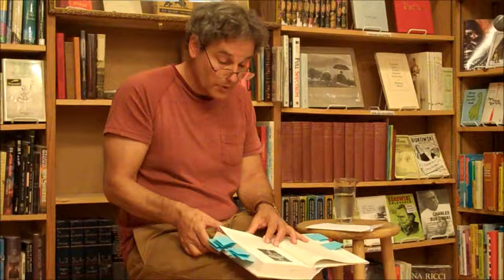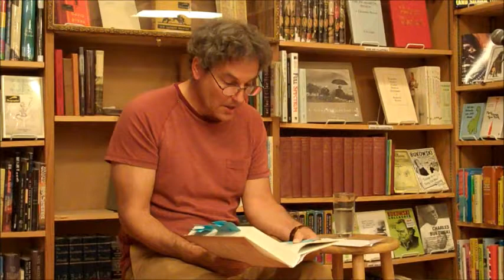Martin Lee, "Smoke Signals" book reading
Martin Lee reading from his new book "Smoke Signals" which chronicles the social history of marijuana including medical marijuana (MMJ) and CBD.